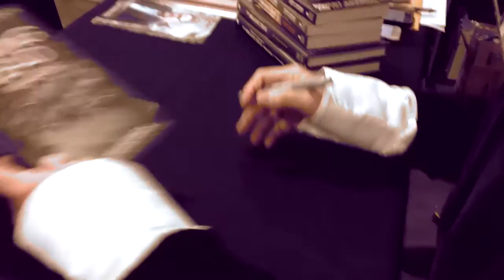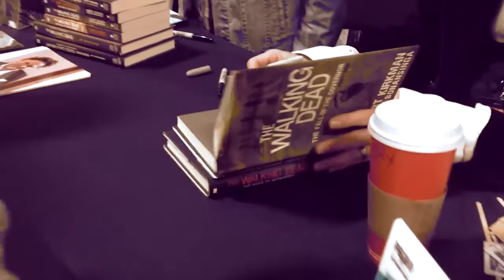Jay Bonansinga Profile: Part 2 - The Road To The Walking Dead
Hollow9ine Productions proudly presents part 2 of 3 of our exclusive profile series featuring horror / fantasy author Jay Bonansinga, noted writer of The Walking Dead novels: The Rise of the Governor, The Road to Woodbury and The Fall of the Governor - Parts 1 & 2.  Dave "The Klone" caught up with the novelist at the NY/NJ stop of the touring 2015 Walker Stalker Convention.